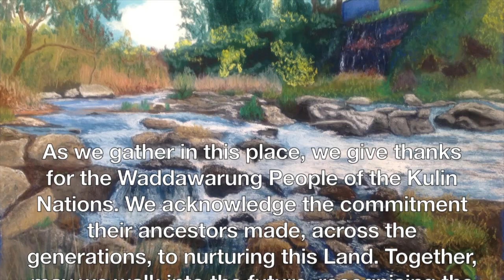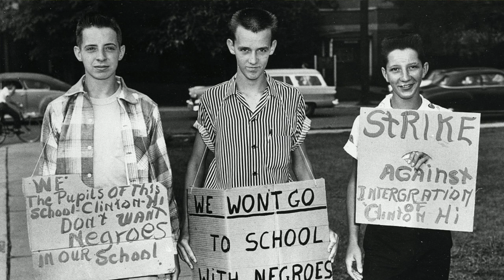Worship Online Sunday 13th September 2020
Recently we have been dipping into the epic story of the God’s liberation of the people of Israel as recorded in the book of Exodus.
This week we will be looking at perhaps the central event of this grand narrative … indeed perhaps of the whole of the Old Testament … the crossing of the Red Sea.

Presented by
Rev. Paul Stephens
Bible Reading: Marina Naifa
Editor: Robyn Hodge
Images:
Hand reaching toward water: Photo by Lukas from Pexels
“Barwon River rapids below Buckley Falls” Noel McMillan
“Waterlily” (intro/outro) The String Contingent, used with permission.